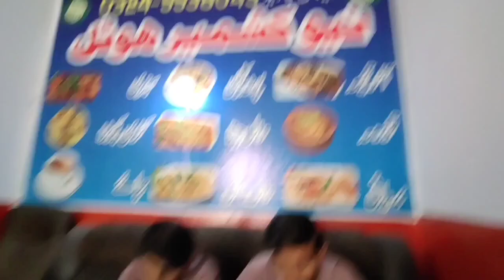In Lahore |with cousin's |Taha Hashmi Qureshi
Welcome to Taha Hashmi Qureshi Youtube Channel!

Title This Video:  In Lahore with cousin's Taha Hashmi Qureshi